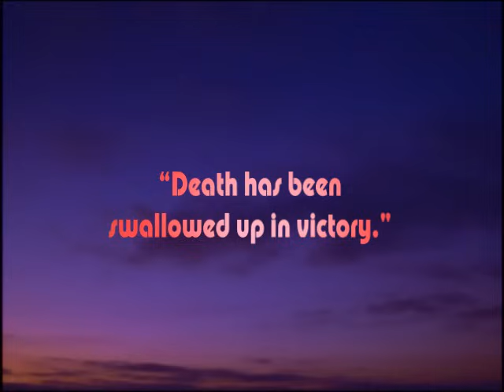"Midnight Cry" - Michael English with the Brooklyn Tabernacle Choir & Rascal Flatts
"Keep awake therefore, and watch at all times [be prudent, attentive, and ready], praying that you may have the full strength to be accounted worthy to escape [be taken from] all these things that will take place, and to stand in the presence of the Son of Man." Luke 21:35 amplified